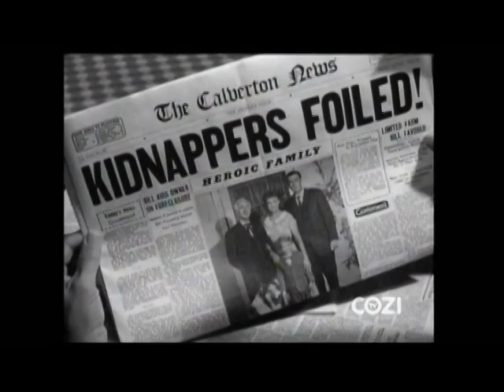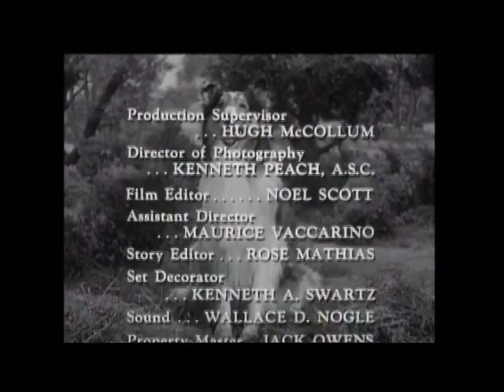Lassie - "The Black Woods" - Episode #157 - Season 5, Ep. 14 - 12/07/1958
Uncle Petrie stumbles upon two kidnappers in the woods who are holding the local bank president hostage. Lassie leads the Millers to the site, and while Paul sets a trap for the one kidnapper, Lassie takes down the other. It's Lassie to the rescue once again!

This Lassie episode was recorded in 2013 via public over the air antenna broadcast from COZI TV who retains all rights to the broadcast. This recording has been edited to add titles and remove commercials.